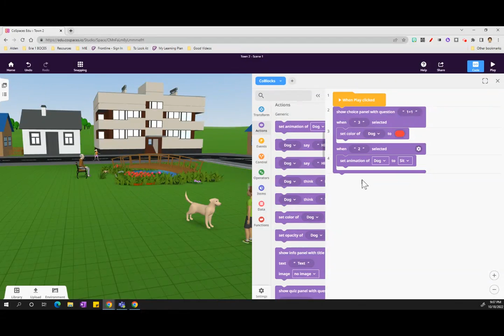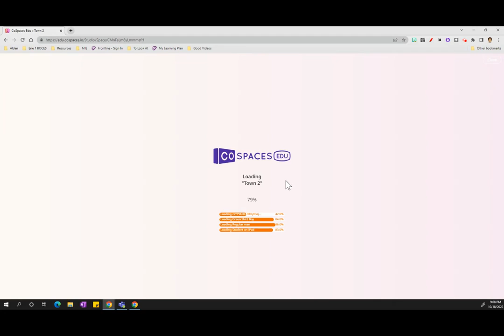CoSpaces: Choice Panel